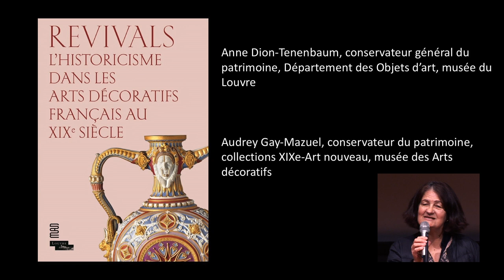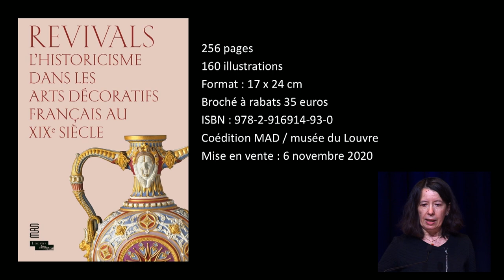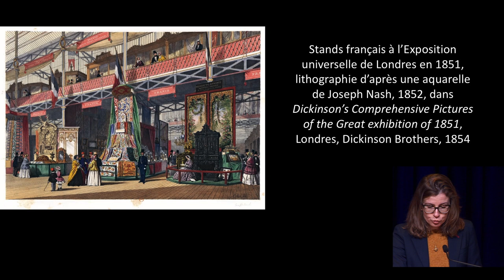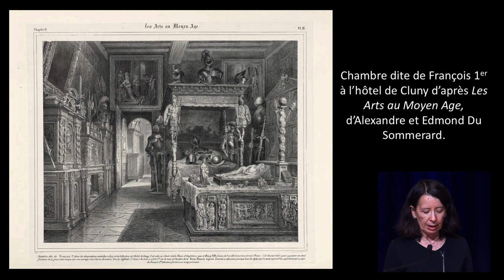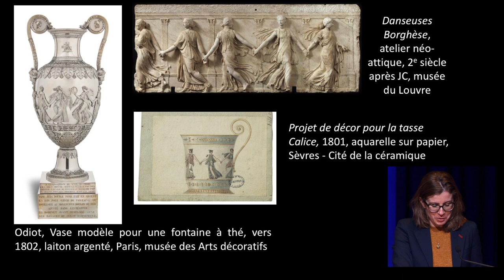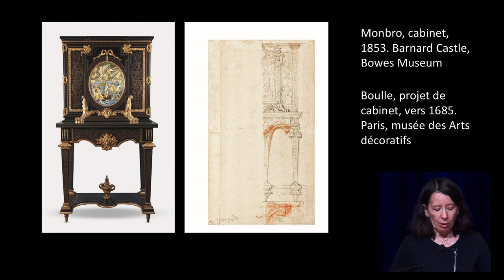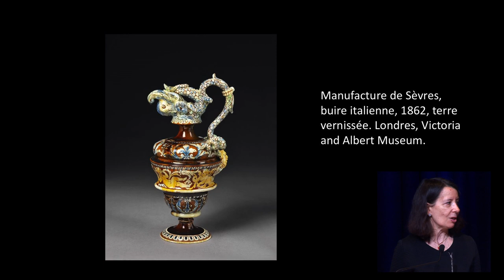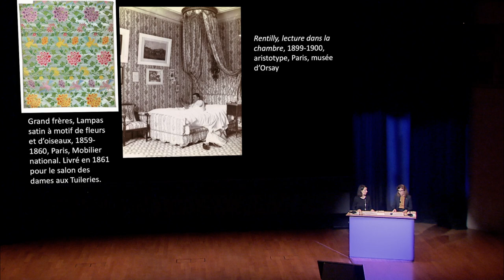Présentation de l'ouvrage « Revivals. L’historicisme dans les arts décoratifs français au XIXe s. »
Conférence donnée par Anne Dion-Tenenbaum (musée du Louvre) et Audrey Gay-Mazuel (musée des Arts décoratifs) à l'Auditorium du Louvre, le 8 février 2021.

A l'occasion de la publication de l'ouvrage « Revivals. L’historicisme dans les arts décoratifs français au XIXe s. ». Coédition musée du Louvre éditions / musée des Arts décoratifs. 256 p. 160 ill. 35 €

Les arts décoratifs français du XIXe siècle se caractérisent par un réinvestissement sans précédent dans l’histoire de l’art des styles du passé. En quête d’un style qui soit à la fois contemporain et national les artistes n’ont de cesse tout au long du siècle d’interroger et de s’inspirer des formes des décors et des ornements des œuvres de leurs prédécesseurs de la plus lointaine Antiquité aux générations qui les ont précédés.
La redécouverte et l’étude du passé leur livrent une longue chronologie dans laquelle ils viennent puiser en fonction des enjeux politiques et du goût de leur temps. Il est désormais courant d’employer le terme anglo-saxon de revivals pour désigner ces phénomènes de renaissances artistiques qui ont jalonné le XIXe siècle.

Elaboré à partir des échanges et des recherches engendrés par le séminaire « Questions de style : l’historicisme dans les arts décoratifs français du XIXe siècle » organisé au musée des Arts décoratifs en partenariat avec le musée du Louvre de 2015 à 2018 ce livre propose ainsi une analyse du développement de ces néo-styles dans les domaines du décor intérieur du mobilier de la céramique de l’orfèvrerie et de la mode en France durant ce siècle. Il interroge les mouvements de réappropriation et de migration des formes des motifs et des typologies de l’Antiquité de la Renaissance et du 18e siècle qui animent décorateurs marchands et collectionneurs.
Les textes confrontent ces trois grands historicismes (Antiquité Renaissance XVIIIe siècle) à travers quatre thématiques : la collection et l’étude la réinterprétation des formes et des ornements la transmission des techniques et des modèles anciens les phénomènes de recréation dans la mode et le décor intérieur.

Conçu pour satisfaire tout à la fois l’intérêt des étudiants des amateurs d’art et des chercheurs pour les questions liées à l’histoire des modes et du goût, ce livre réunit une trentaine d’auteurs et constitue la première publication scientifique sur le sujet en France.